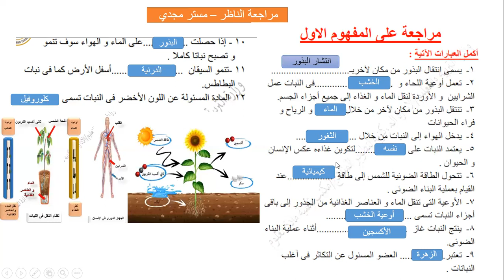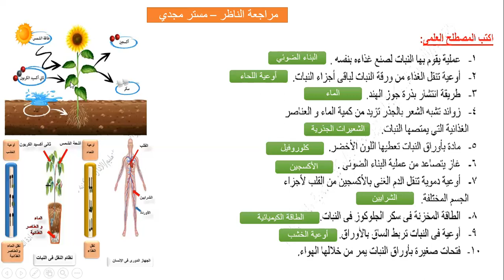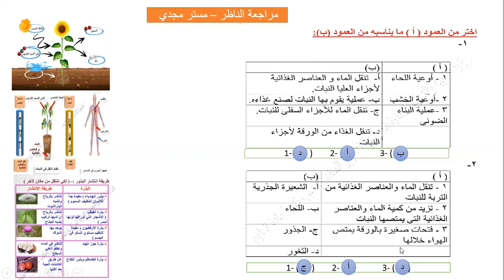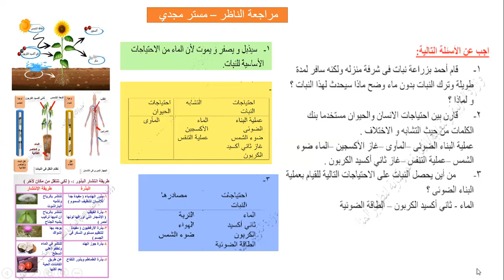مراجعة علوم - الصف الخامس - ترم أول - مستر مجدي خلف